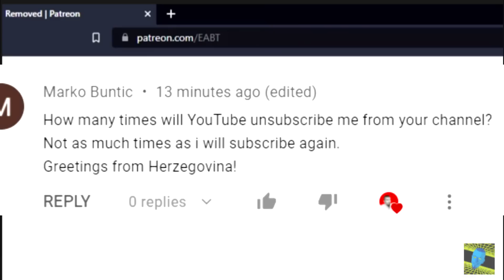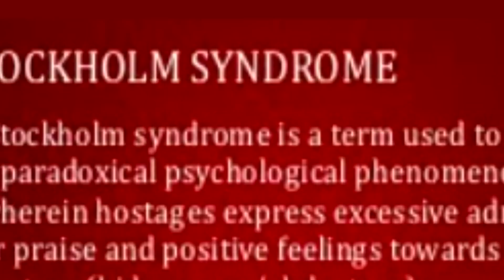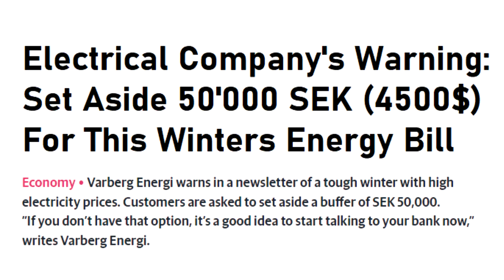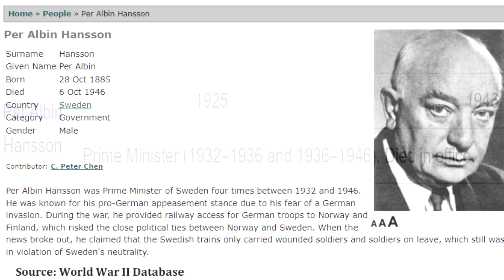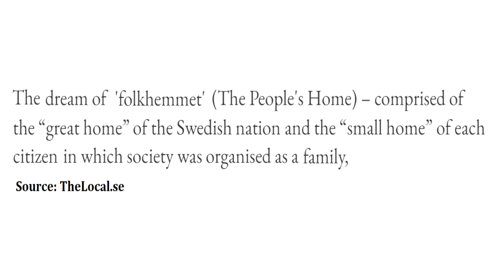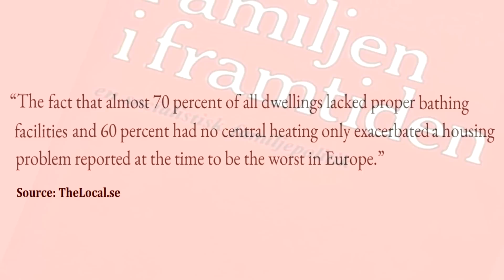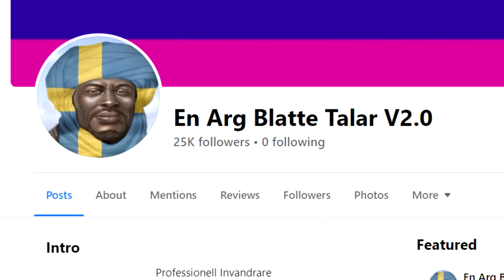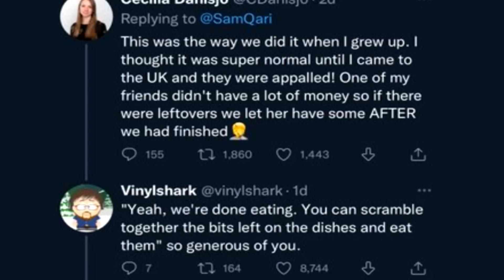THE GREAT SWEDISH ELECTION